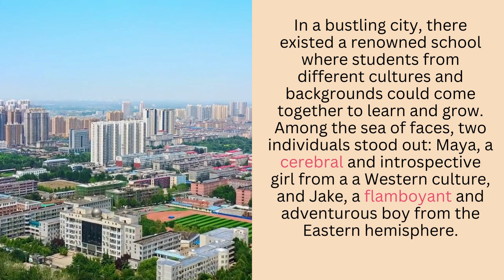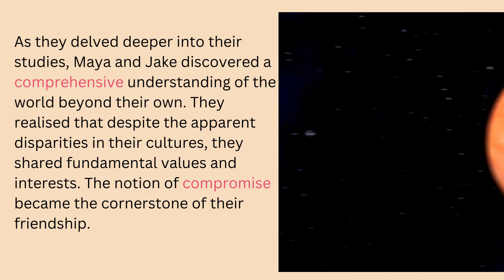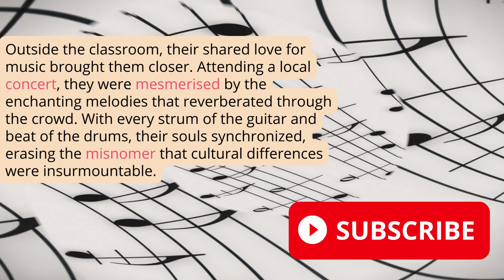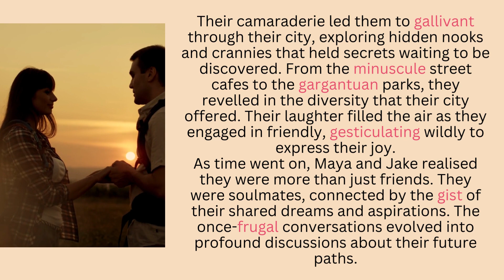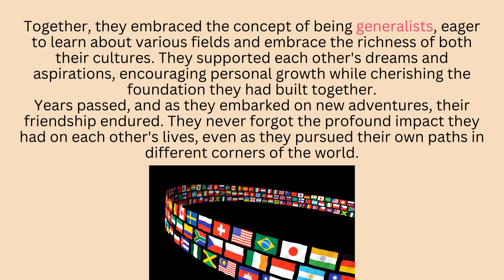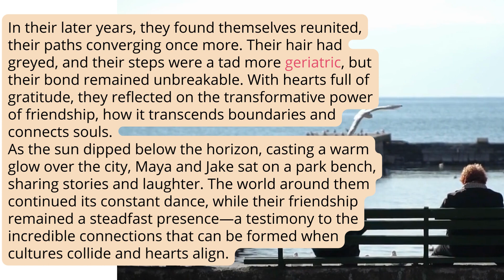PART 5: Vocabulary Voyage: A Story-Based Learning Experience for English Language Learners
In this video, we have a special treat for you as we supplement our vocabulary lessons with a short story that incorporates the words we've covered in our previous videos. This unique approach not only helps serious English language learners understand the proper context of these words, but also provides an opportunity to practice English reading and listening skills in an engaging way.

The words you learn in the short video series will come to life in the story, allowing you to see how they are used in context and how they contribute to the overall narrative.

By watching this video, you'll not only expand your vocabulary, but also enhance your English reading and listening skills. It's a valuable resource for anyone who is looking to improve their English language proficiency. So sit back, relax, and enjoy this engaging and educational video that adds to our existing suite of videos designed to help you on your journey to English language mastery. This unique approach not only helps serious English language learners understand the proper context of these words, but also provides an opportunity to practice English reading and listening skills in an engaging way.